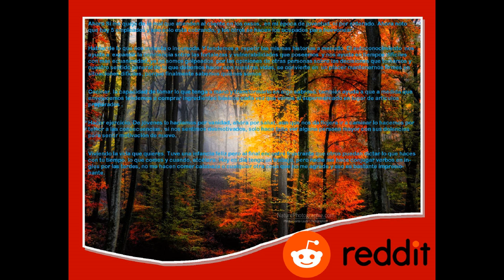Reddit, Reddit Español, r/ask reddit, Historias, Que Se Hace Mas Facil Al Envejecer.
De Adultos Nos Complicamos Menos la Vida!